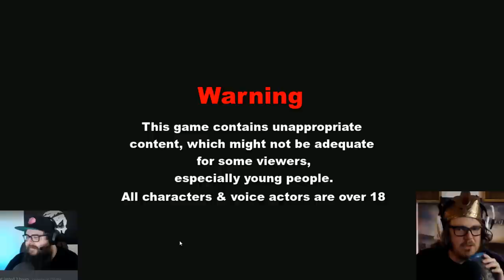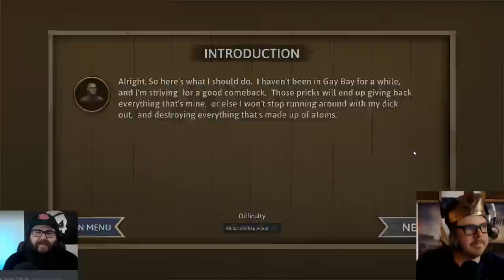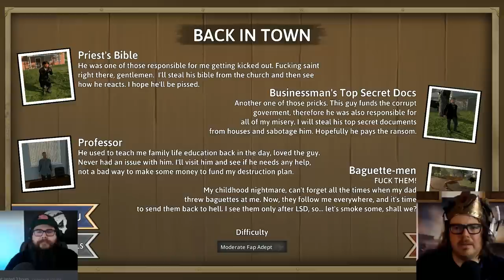Live Granny Simulator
Granny must be destroyed in Granny Simulator.
SHOT OF POITIN OR ARKANSAS MOONSHINE = $100

If we're doing a GIVEAWAY every $5 you send our way gets you one entry! Drawing happens at the end.

SHOT OPTIONS:
Shot of our choice (usually whiskey)
Loco Nut
Coconut Whiskey (Emre only)
Malort
Eye of Newt

Poitin - $100
Arkansas Lightning (Aaron only) - $100
DOOM Shot (Triple shot of Malort + Eye of Newt + Poitin) - $300

We will mix them together into horrid nightmare shots for $100
We can also heat the liquor up for an additional $10 PER SHOT (It's disgusting).  We can also mix weird soda with one of these.

Shout-outs are either a message from you or having us do something like singing or rolfing, our GSP characters interact in a scene, or send a message to someone.

You get to write a comment or question AND support GSP. Your comment is highlighted in the chat, and we'll read it ASAP. These donations will NOT enter you into the contest (if there is one), but you'll get an instant shout out and/or your question asked and answered live. The donation amount is entirely up to you, it ranges from $1 to $500. Any amount is appreciated.

GSP SCHEDULE:
1.  Livestreaming Wednesday on Youtube and 1-2 times a week on Twitch.
2.  7D2D every Sunday and edited videos weekly.

GSP SCHEDULE:
1.  Livestreaming Wednesday on Youtube and 1-2 times a week on Twitch.
2.  7D2D every Sunday and edited videos weekly.